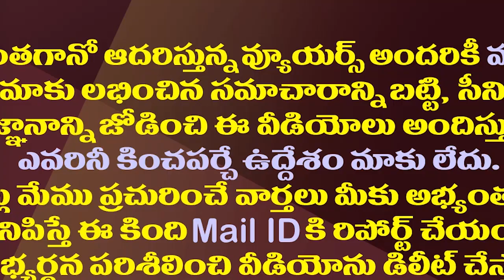తిరుమతి ఉప ఎన్నికలో బీజేపీకి తిరుమల జీఎస్టీ సంకటం| GST On TTD May Trouble To BJP In Tirupati Polls